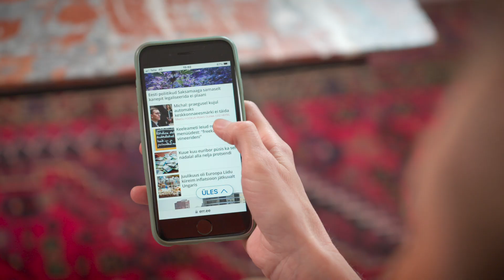ERRi uudisteportaalist leiad kõik olulised uudised. Loe veebist või laadi alla mobiilirakendus.